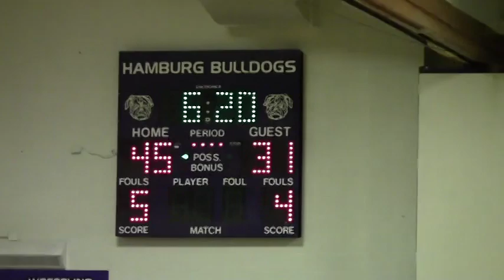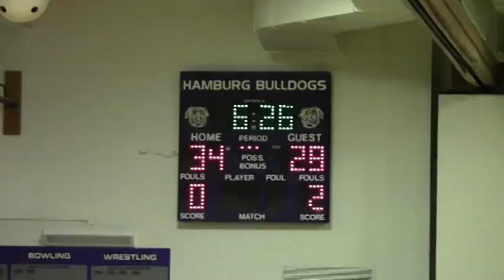Mark Henry #21 (White/Black/White) Hamburg High School 2018 Highlights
Men's Basketball College Prospect
Mark Henry #21 Hamburg High School 2018 Varsity Games
Game Leading Scorer All 3 Games
v. Starpoint 2/1/18 (White) With 29 Points
v. Amherst 2/13/18 (Black) With 26 Points
v. Kenmore West 2/21/18 (White) With 24 Points